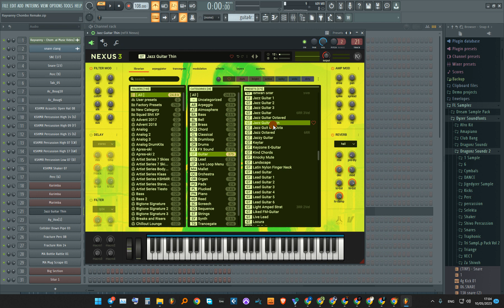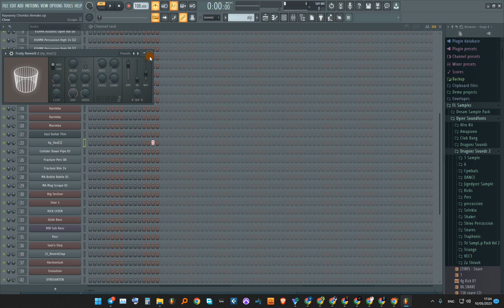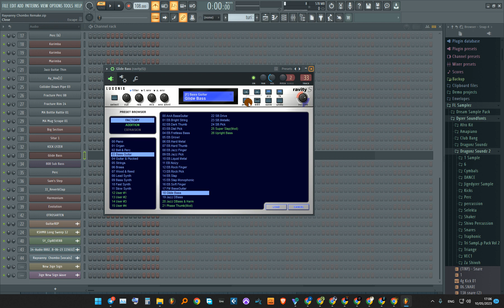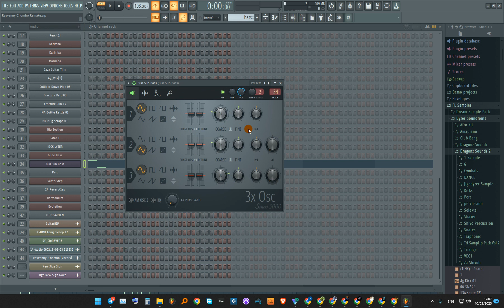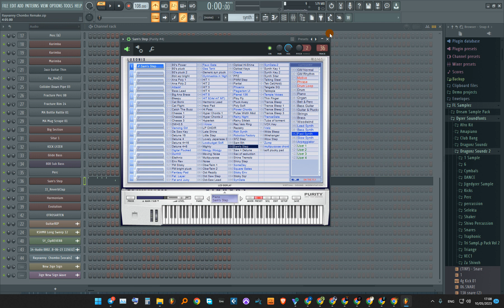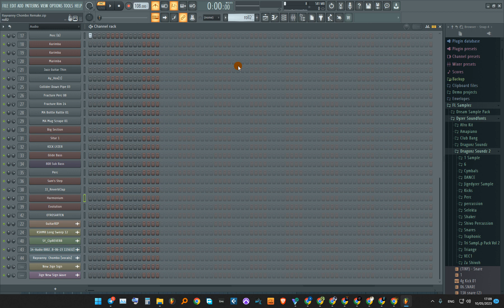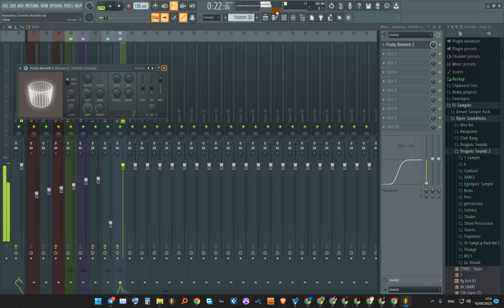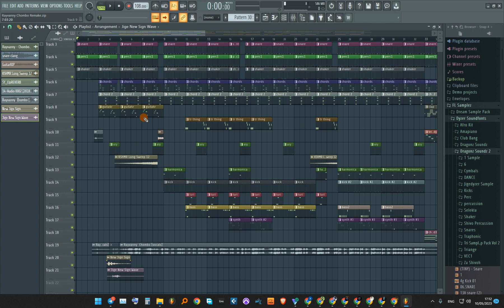Rayvanny - Chombo Official Beat REMAKE + FREE FLP Project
Free Dancehall
type beat
instrumentals,new instrumental,free instrumentals,instru,Trending tiktok videos,Buga Wizkid Type Beat